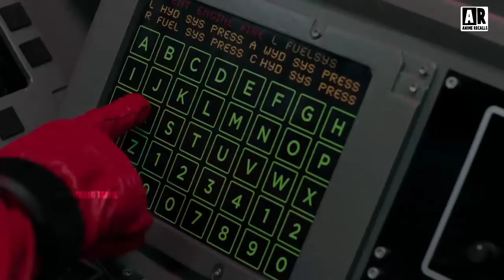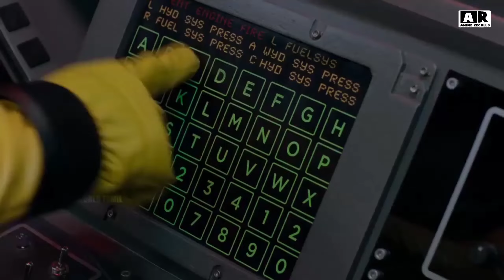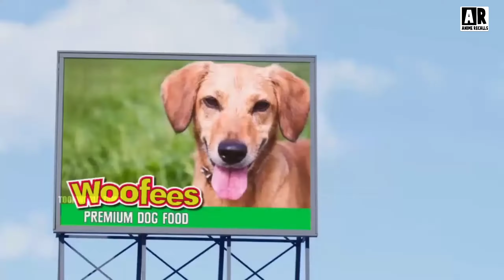Power Rangers Beast Morphers (தமிழ்) First Zords Fight In Tamil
A secret agency creates a new team of Power Rangers by combining a recently identified substance with animal DNA. Soon, the Rangers are tasked with defeating a computer virus from another dimension.

First episode date: 2 March 2019

No. of episodes: 44 (list of episodes)

Production locations: New Zealand (Auckland); Japan (Saitama, Kyoto, Tokyo & Yokohama)